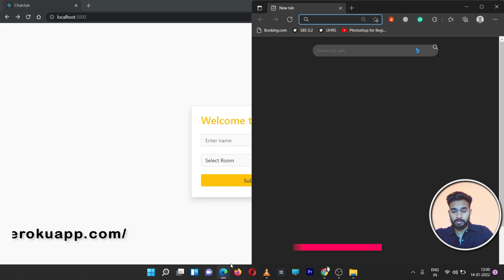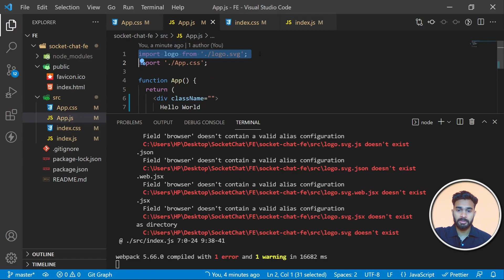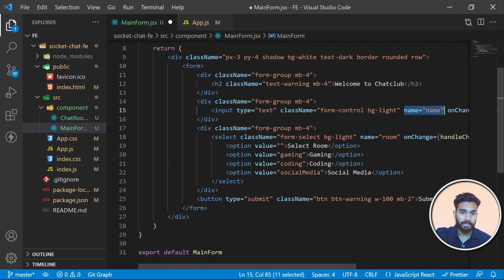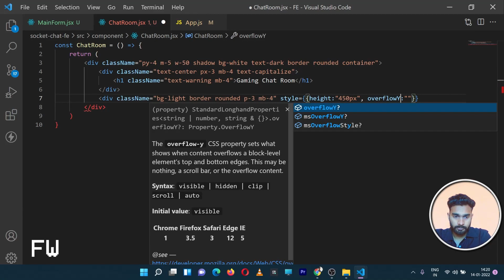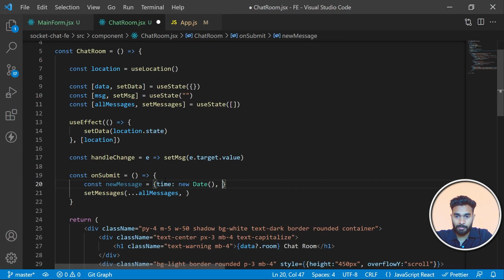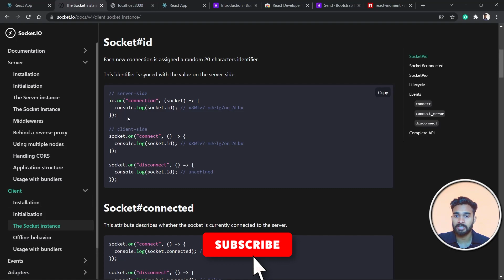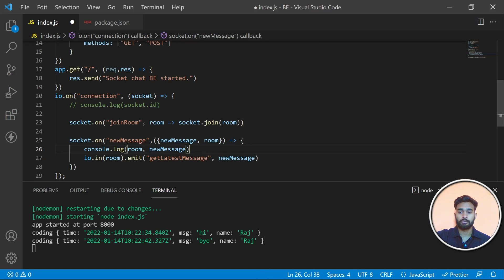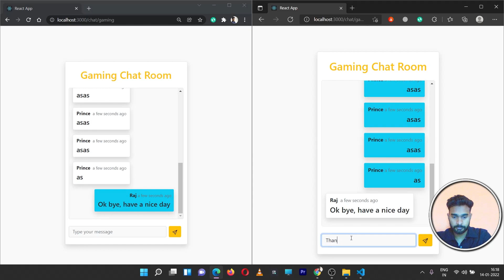Build A Realtime Chat App In ReactJS and NodeJS | Socket.io Tutorial | Create Chat App Using ReactJs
✨ Frontend - ReactJs, HTML, CSS, JavaScript, Bootstrap
  ✨ Backend - NodeJs, ExpressJs, Socket.IO

In this video I am going to built a socket.io real time chat app that uses NodeJs and ExpressJs in backend, and ReactJs and bootstrap in frontend.
This project is a messaging app that sends and receives messages to all the users in the selected chat room. First the user submit his/her name and select the favourable room he/she wants to message in. Then on sending the message, the message is delivered to all the user in the room in real time.
This project is a simple demonstration of live chatting app .

Useful Link In Building A Realtime Chat App In ReactJS and NodeJS :-

Checkout More:-

 ✨ MERN Stack Projects(React Js, Node Js, Express Js, MongoDb ) - In Hindi : -

⏱ Timestamps
0:00 Intro
02:13  NodeJs Code Started
09:48  ReactJs Code started
12:41  Bootstrap In ReactJs
19:49  ReactJs Component MainForm.jsx
37:12  ReactJs Component ChatRoom.jsx
01:00:18  Connection Socket.io FE & BE connection